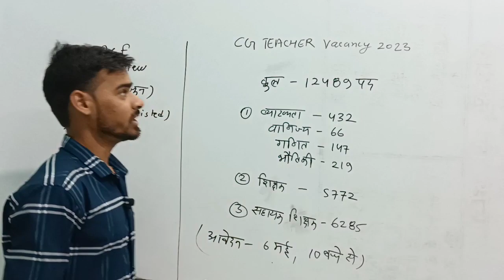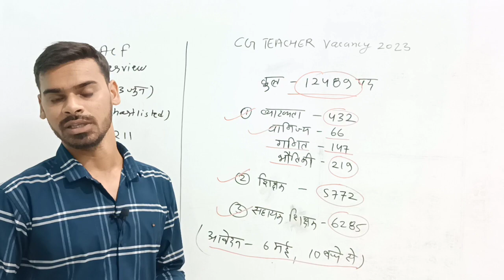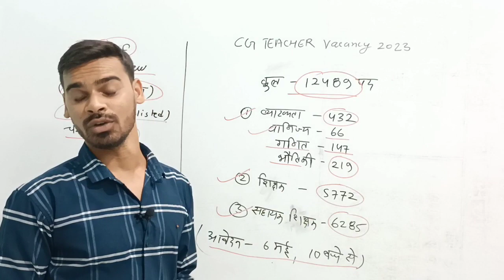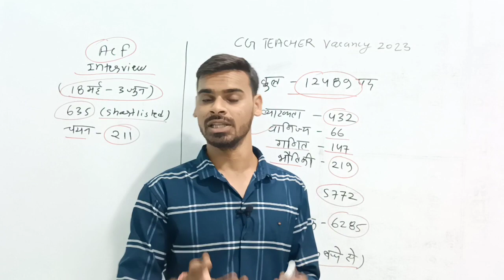2023 के सबसे बड़ी update! शिक्षक भर्ती आ गयी! CG teachar vacancy 2023! 12489 पद! आवेदन 6 मई से!